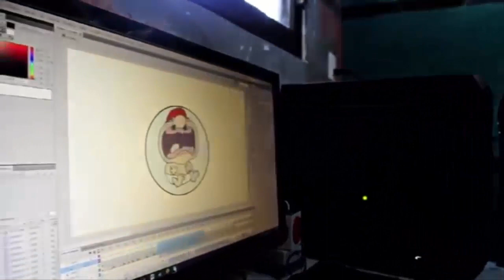[ RANDOM ] Dank Memes / Sr Pelo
... HUMOR ( Si, Otra Vez )